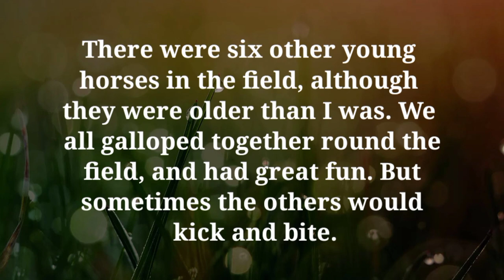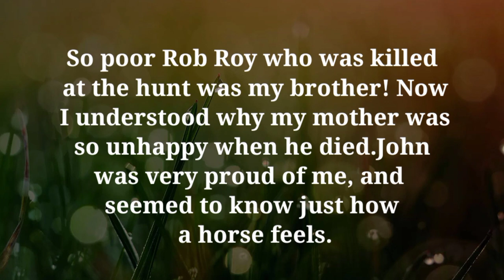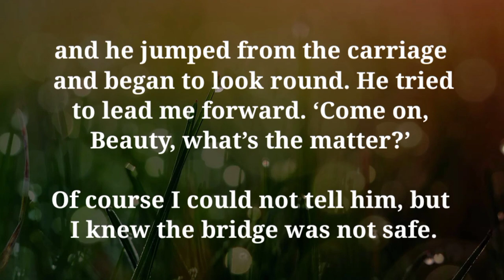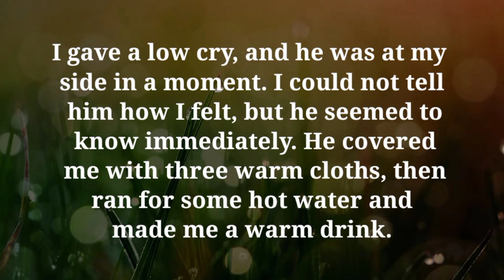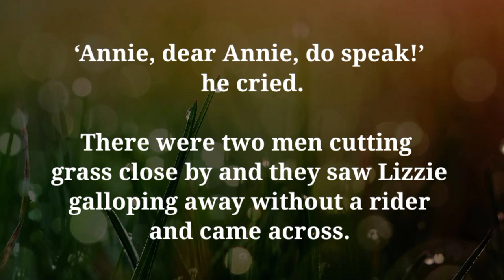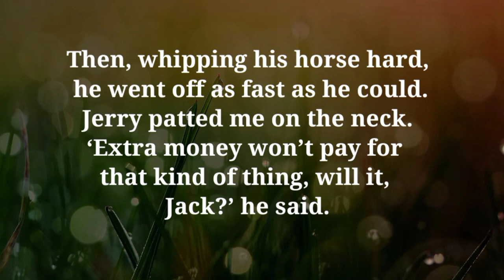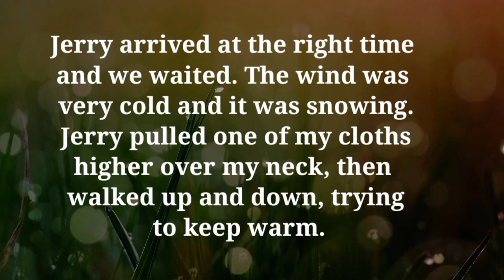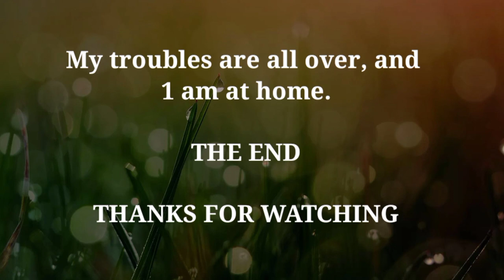English Learning through story ( Black Beauty ) best story for the learning english story ❤️